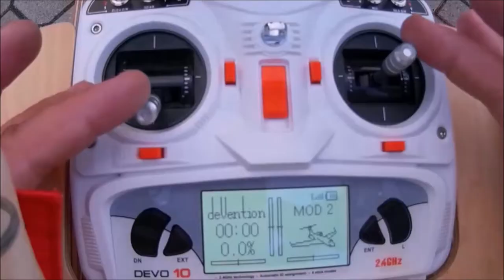Eine schöne Ecke im Allgäu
Gemütliches Zusammensitzen mit Freunden.
Das erste mal mit meinem Tarot FY690S und Tarot ZYX-M Point of Interest geflogen